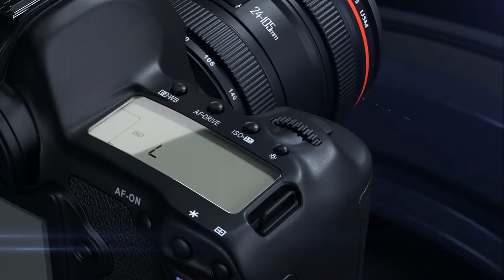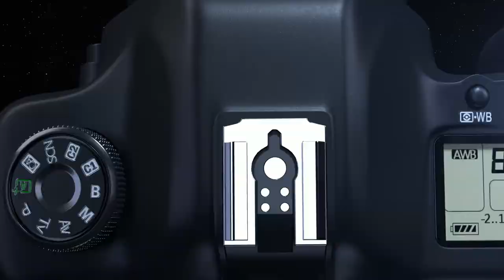Lighting & Rendering Portfolio Lee yukyeong